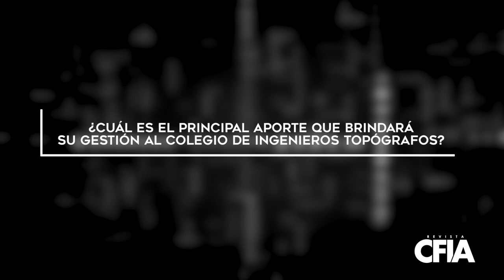Revista CFIA: Entrevista TA. Olger Aguilar Presidente Electo CIT